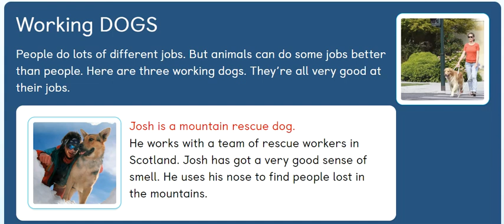Unit 4 - PB pg. 34 - Working dogs - Mountain rescue dog.